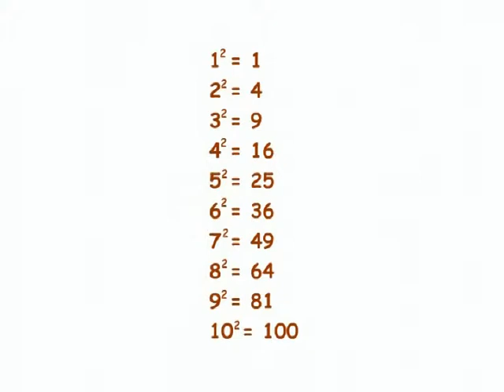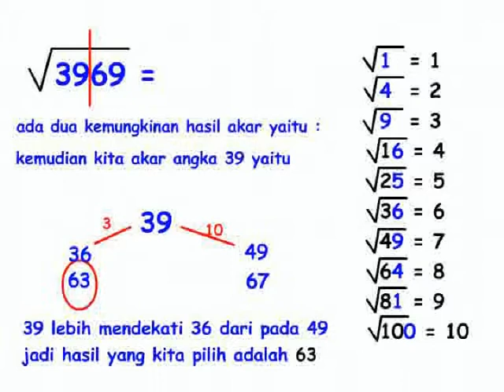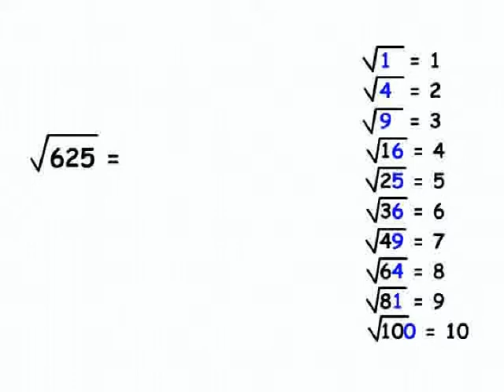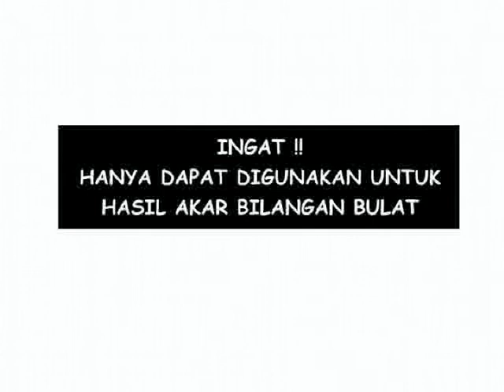SC 9 akar kuadrat Kelas 5 Matematika SD